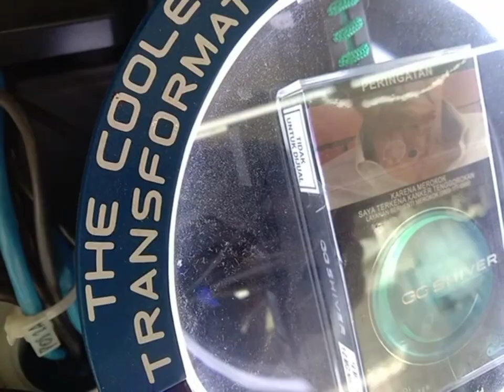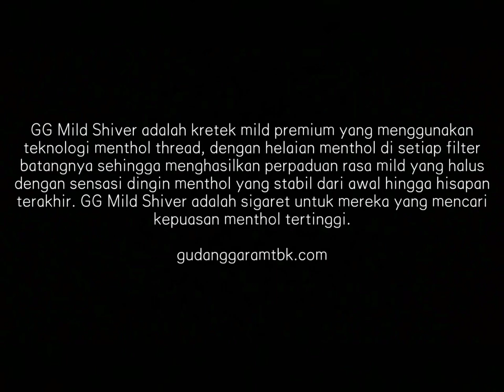Table Top GG Shiver